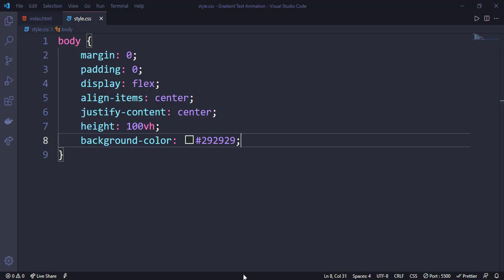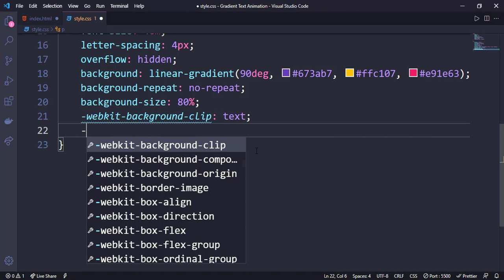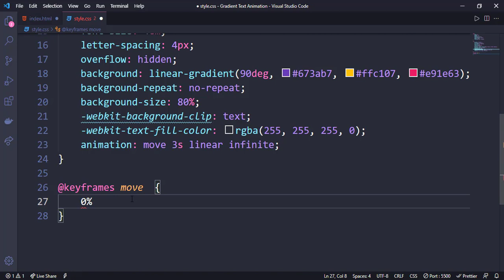How to Create Gradient Text Animation Effect Using Only HTML & CSS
In this tutorial, You will learn How to create Gradient Text using Html and CSS.

I'll be teaching how to build  Gradient Text Effect using only HTML & CSS.